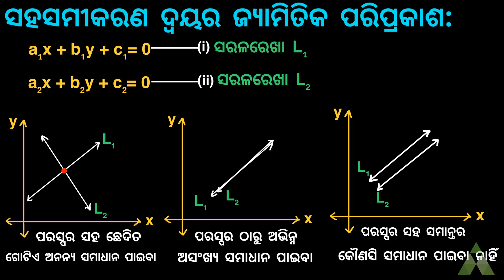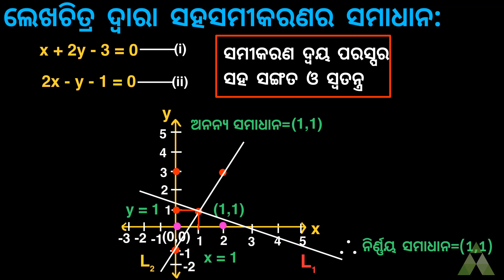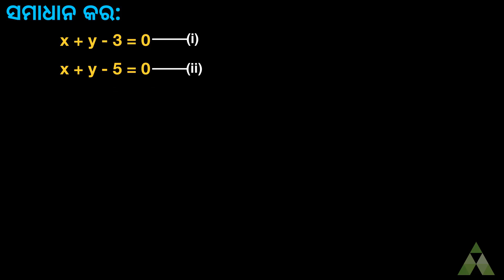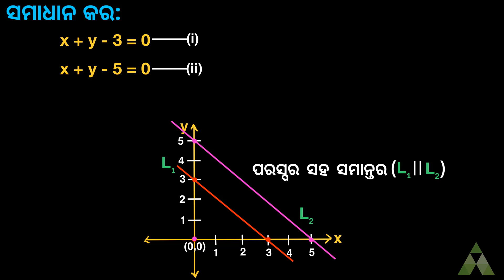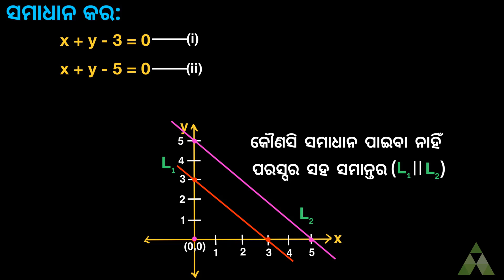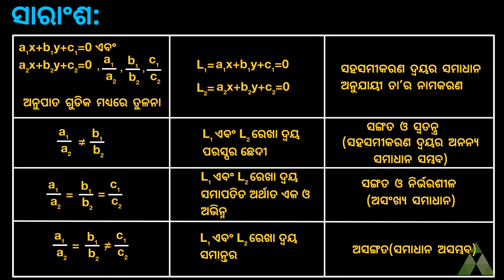ଲେଖଚିତ୍ର ଦ୍ୱାରା ସହସମୀକରଣର ସମାଧାନ| Class 10 MATH